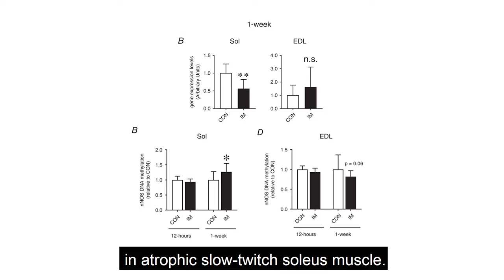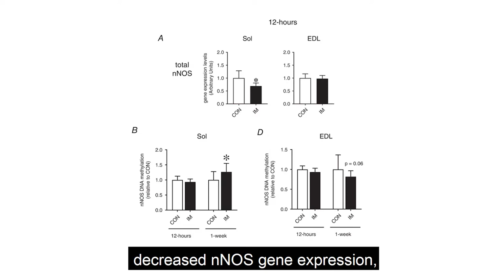Physiology Shorts: Cast immobilisation and promotor DNA methylation patterns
In this Physiology Shorts video, Yuki Tomiga (Fukuoka University) talks about his latest research investigating cast immobilisation and promotor DNA methylation patterns in the nNOS gene in mouse skeletal muscle.

Read more in The Journal of Physiology:
One week, but not 12 hours, of cast immobilization alters promotor DNA methylation patterns in the nNOS gene in mouse skeletal muscle.
Yuki Tomiga, Ai Ito, Mizuki Sudo, Soichi Ando, Hiroaki Eshima, Kazuya Sakai, Shihoko Nakashima, Yoshinari Uehara, Hiroaki Tanaka, Hidenobu Soejima & Yasuki Higaki
597(21), pp. 5145–5159.

Transcript:
Hello, my name is Yuki Tomiga, and I am a postdoctoral fellow in the faculty of sports and health science, at Fukuoka University.
I’d like to talk to you about our recent study, published in the Journal of physiology.
This was a collaboration between Saga university and Fukuoka university in Japan.

Promotor DNA methylation is a major epigenetic modification that controls gene expression in skeletal muscle.
nNOS is the major source of nitric oxide in skeletal muscle, and is known as one of the key regulators of skeletal muscle mass.
So, we examined whether muscular inactivity alters nNOS promotor DNA methylation patterns.

A major finding of our manuscript is that 1 week of cast immobilization increased nNOS DNA methylation levels and downregulated nNOS gene expression in atrophic slow-twitch soleus muscle. These changes were not detected in non-atrophic fast-twitch extensor digitorum longus muscle.

While 12-hours of cast immobilization decreased nNOS gene expression, nNOS DNA methylation levels were unchanged, suggesting that downregulation of nNOS gene expression by short-term muscle inactivity is independent of the DNA methylation pattern.

Our findings contribute to a better understanding of the maintenance of skeletal muscle mass and prevention of muscle atrophy by epigenetic mechanisms via the nNOS/NO pathway.

Thank you for taking to time to learn more about our study published in The Journal of Physiology. The full paper was selected as an Editor’s pick in volume 597, issue 21.